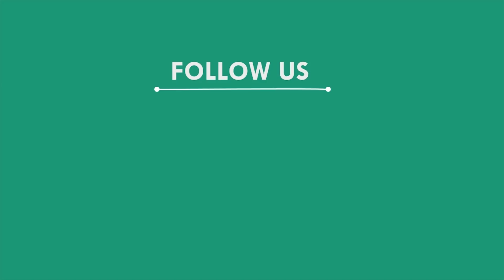ବିଦ୍ୟୁତ ଆଘାତରେ ମୃତ ଯୁବକଙ୍କ ପରିବାରକୁ ମିଳିଲା 10ଲକ୍ଷ ଟଙ୍କାର ସହାୟତା, ମୟୁରଭଞ୍ଜ